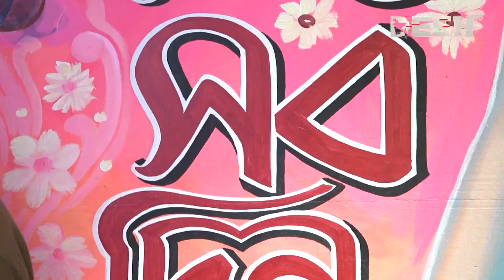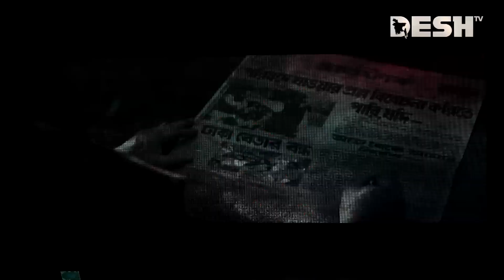বাবার গল্প নিয়ে হৃদি হকের সিনেমা | Hridi Haq | 1971 Shei Shob Din | Desh TV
42, Shaheed Sangbadik Selina Parveen Sarak, Malibag 1217 Dhaka, Dhaka Division, Bangladesh